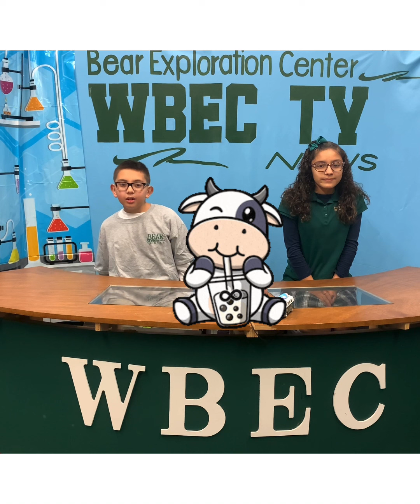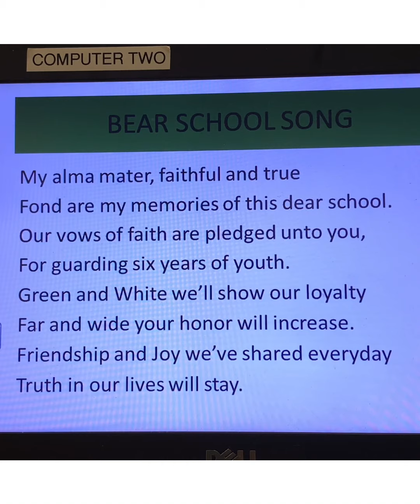WBEC 1.7.22 Bear announcements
Remind Green Team of Monday’s meeting